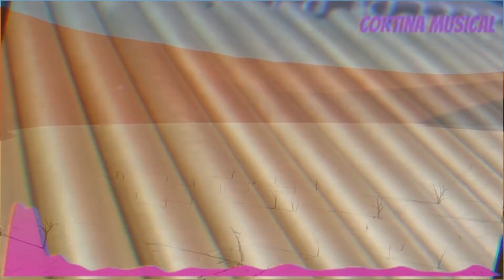Verde, Makers Musicales Online | Fundación Mustakis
Tras el cierre de la primera versión del Taller online Makers Musicales 2021 del Programa de Ciencia y Tecnología de Fundación Mustakis, se recopilaron los trabajos de los participantes para generar un álbum musical compuesto por el artista nacional René Roco.

En este primer teaser se escuchan los sonidos hechos a partir de los instrumentos construidos en el curso, los cuales posteriormente fueron grabados y utilizados por cada participante para crear una pieza audiovisual de 30 segundos.